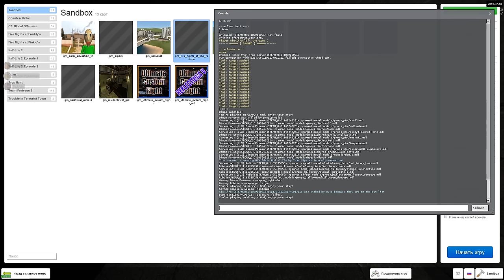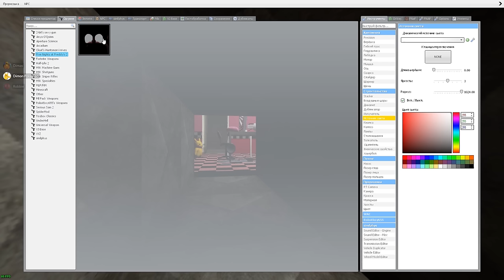АНИМАТРОНИКИ ПУГАЮТ ОХРАННИКА FNAF COOP ► Garry's Mod